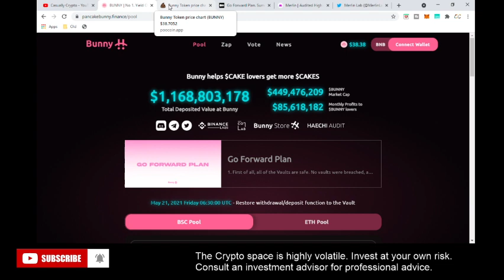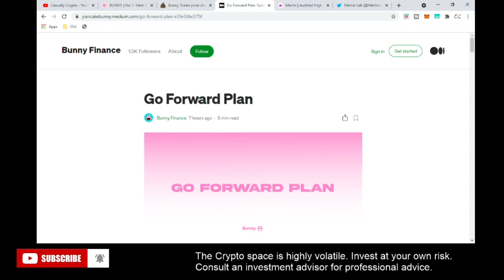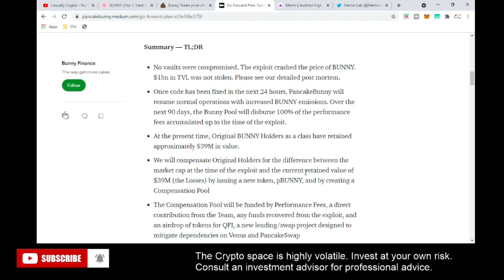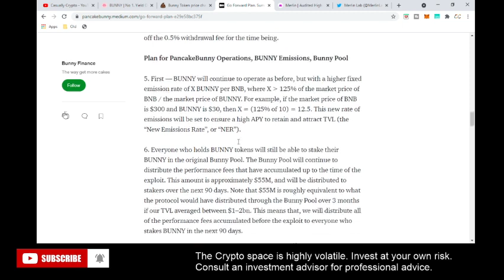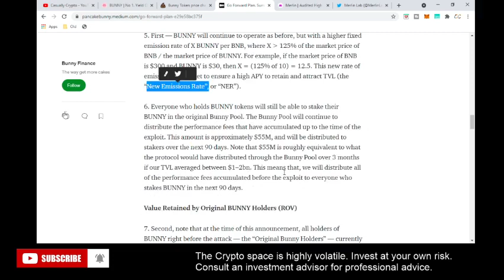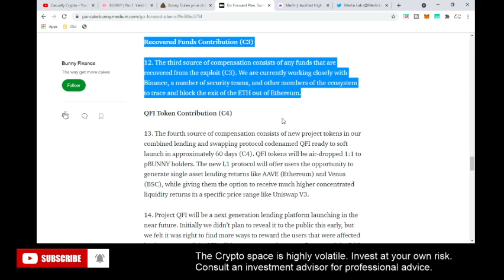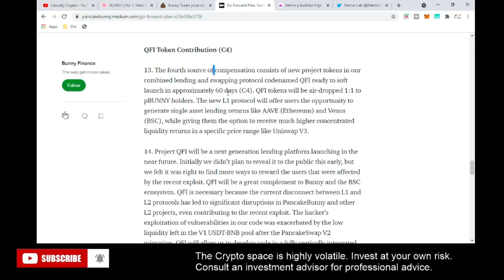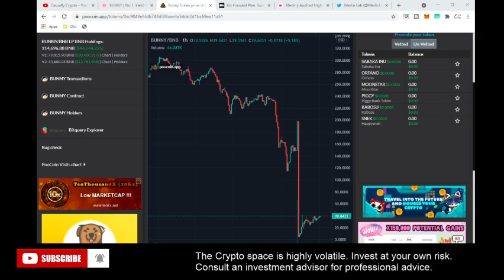BREAKING: PANCAKESWAP aggregator, Pancake BUNNY HACKED!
Breaking news:
Pancakeswap's yield aggregator platform pancake bunny suffered a flash loan hack where BUNNY tokens dropped by 90% overnight.

BUNNY vaults are still safe but the price tanked overnight.